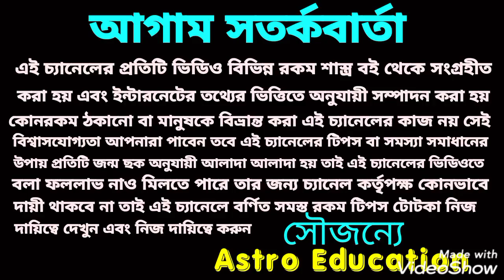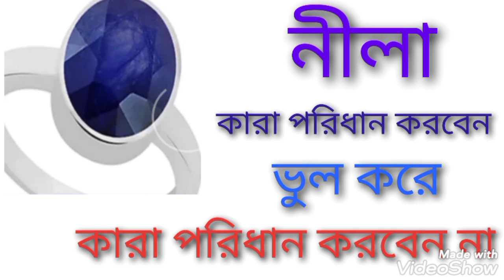নীলা পরিধানে সর্তকতা!!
নীলা রত্ন কারা পড়বেন আর কারা পড়বেন না এই বিষয় নিয়ে এই ভিডিওতে বিস্তারিত আলোচনা করা হয়েছে ধন্যবাদ!